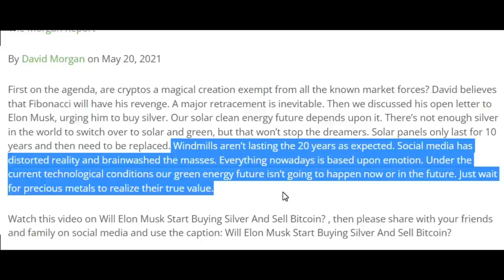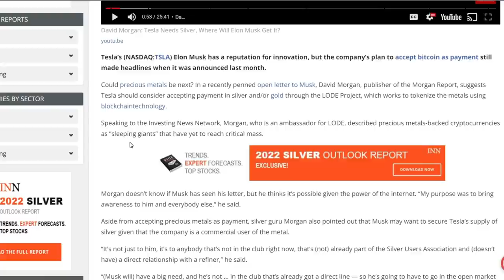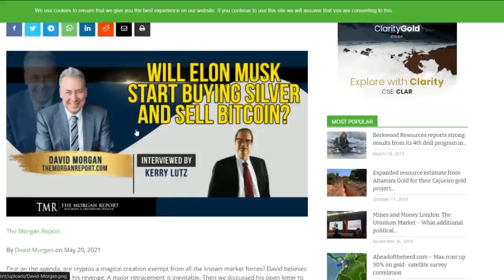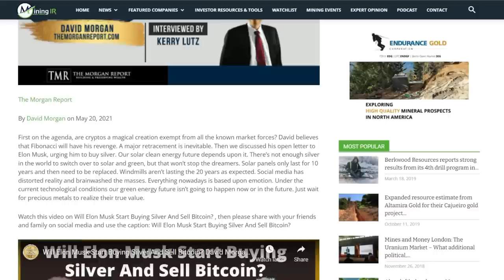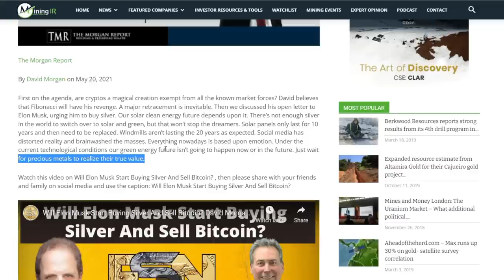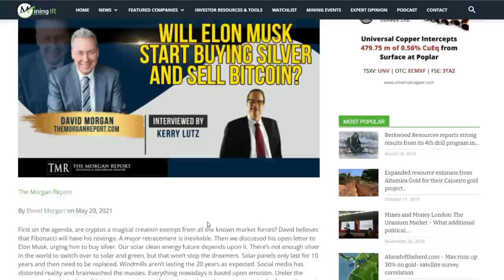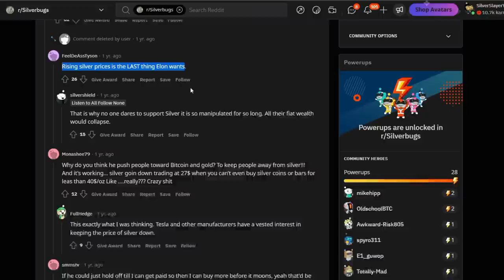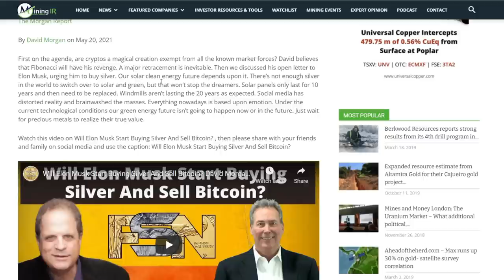ELON MUSK IS A SILVER STACKER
Elon Musk owns several different companies in the technological space which means he needs a lot of silver in the coming years.. but theres already a shortening supply of silver. The silver shortage will cause prices to rise making the cost of production for Tesla and Space X even solar city to sharply rise. David Morgan & Mike Maloney both wrote letters to Elon Musk urging him to buy physical silver before its too late.

- Slayer